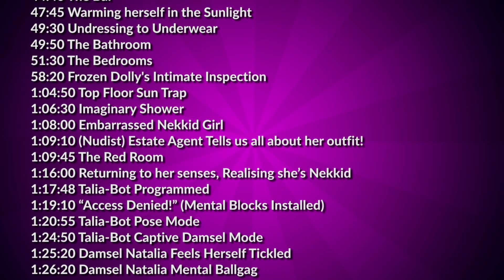Natalia Forrest 11 Hypnotized & Frozen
Natalia Forrest returns for her 11th photo / video / hypnosis session.

0:20 Introduction
2:28 Sound of the Sea Induction
3:39 Memory Play / Sleep Trigger Training
4:45 CopyCat Pirate Hat
6:52 Indecent Estate Agent
10:25 TaliaBot Pose Mode
11:05 TaliaBot Captive Mode